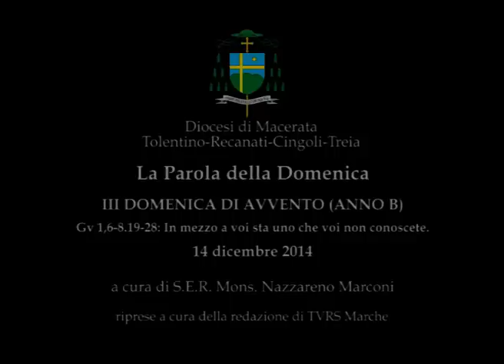2014/12/14 III DOMENICA DI AVVENTO (ANNO B) - Commento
Is 61,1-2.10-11   Lc 1   1Ts 5,16-24   Gv 1,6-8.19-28: In mezzo a voi sta uno che voi non conoscete.
A cura di S.E.R. Mons. Nazzareno Marconi